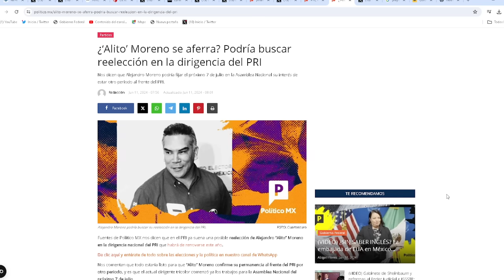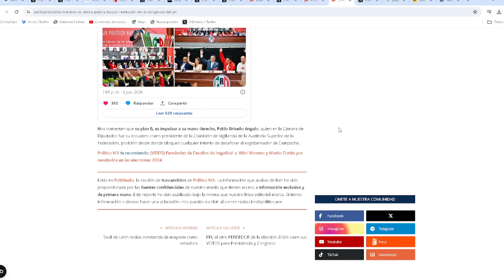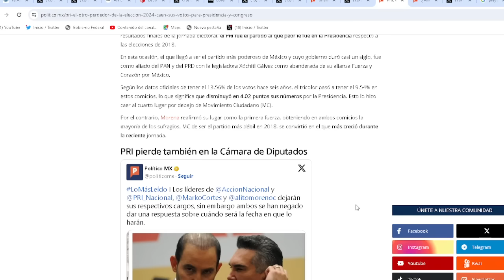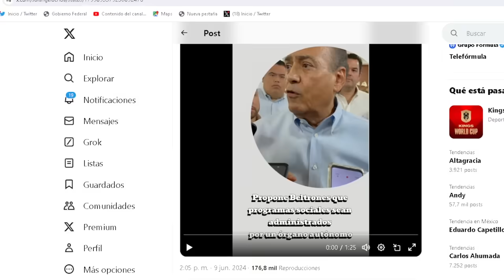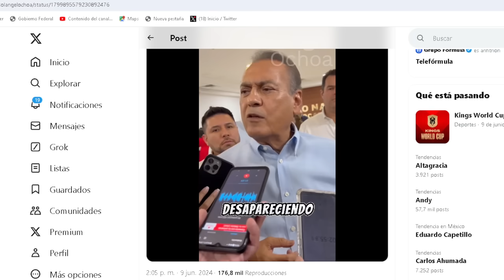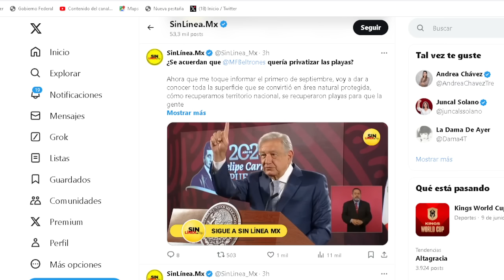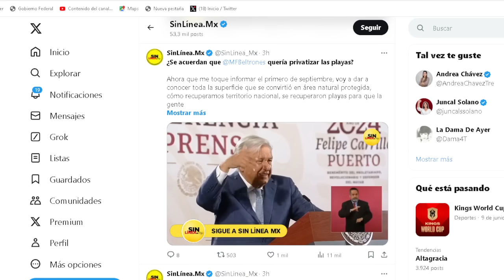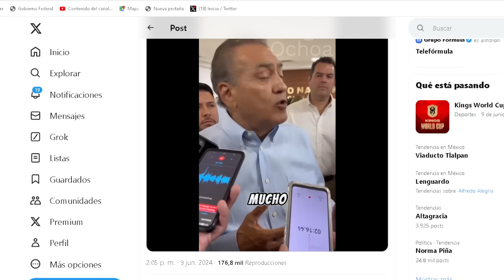BELTRONES, EL DE LAS PLAYAS E ISLAS PRIVADAS ES EL REFUERZO DE ALITO, VAN POR EL CAMINO DEL PRD!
LLEGARÁ AL SENADO, PERO CON UNA MINI BANCADA EN LA QUE NO PUEDE HACER NADA!